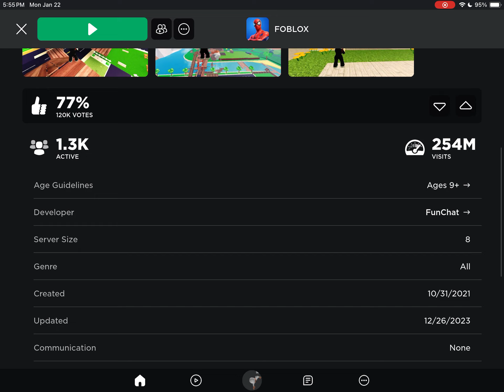January 22, 2024